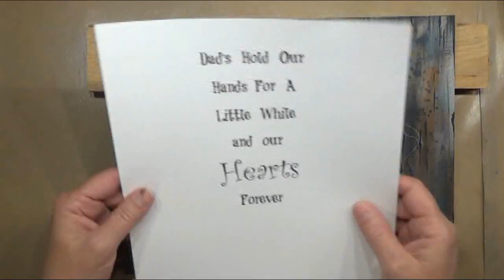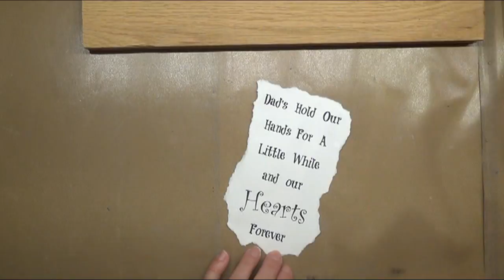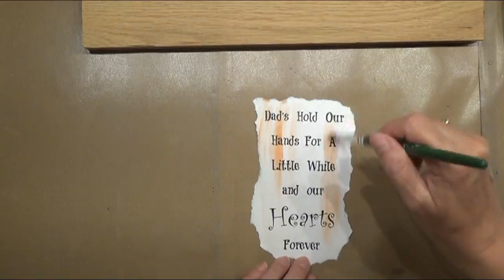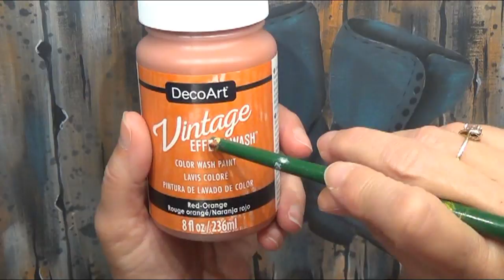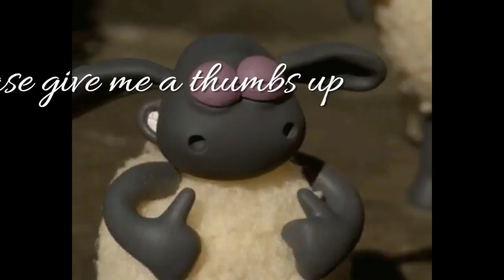Acrylic & Tole Painting Tutorial SA Tribute to Dad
Step by Step painting in acrylics with Lonna Lamb.

 which includes written instructions, line drawing and color photos.

Paint:
DecoArt Americana Acrylic